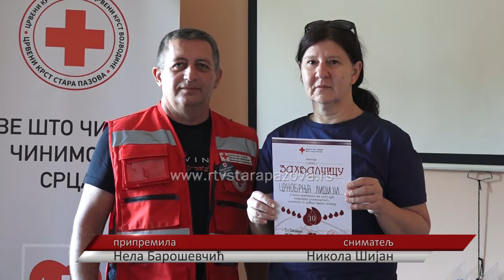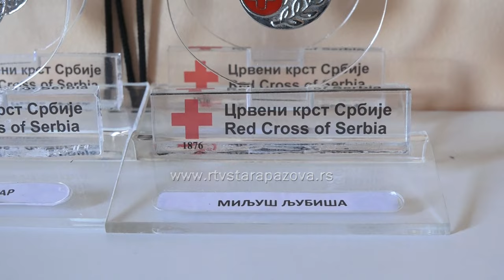ČUVARI HUMANOSTI: Jubilarnim davaocima krvi uručena priznanja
Zemlje širom sveta 14. juna svake godine obeležavaju Svetski dan davalaca krvi. Ovaj događaj služi da se podigne svest o potrebi za dobrovoljnim davanjem krvi ali i da se oda počast svim dobrovoljnim davaocima krvi koji svojim nesebičnim postupkom spašavaju milione ljudi širom sveta. Crveni krst Stara Pazova upriličio je danas dodelu priznanja za dobrovoljne davaoce koji ostvarili neko od jubilarnih davanja krvi.